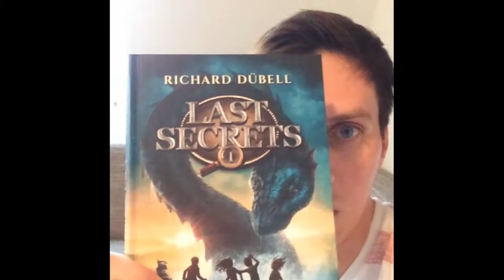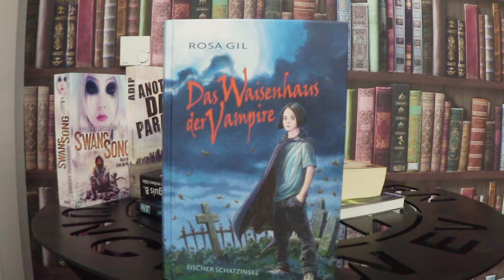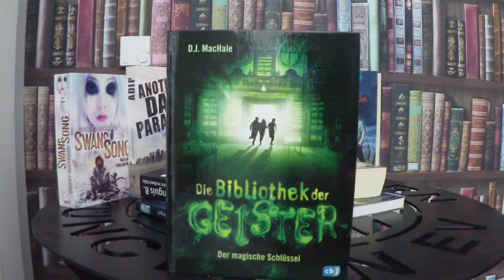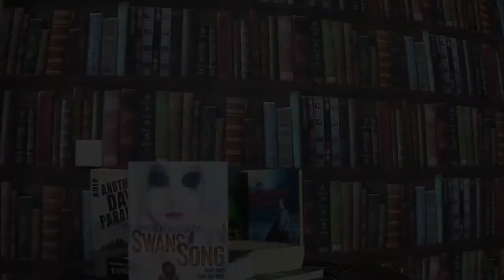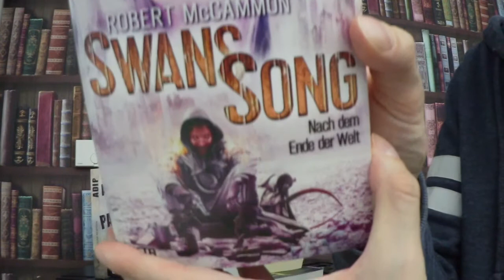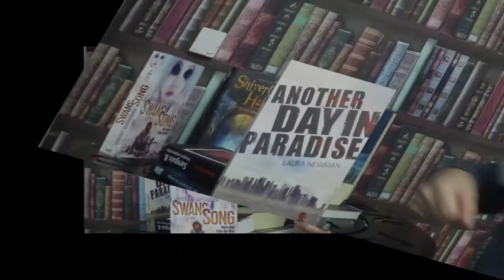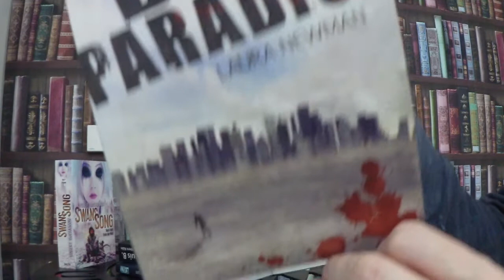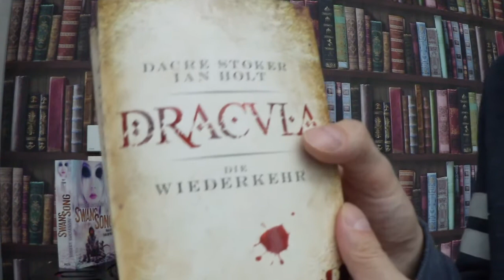Ben´s Halloween-Buchempfehlungen 2020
Heute gibt es bei mir ein paar schaurige Lese-Empfehlungen. Viel Spaß dabei!